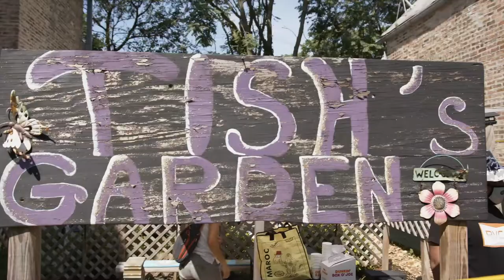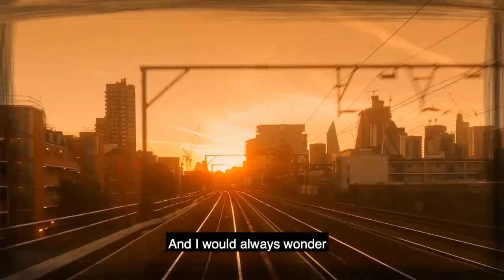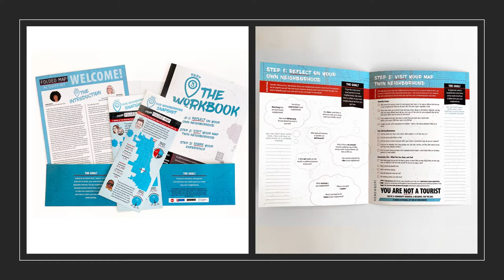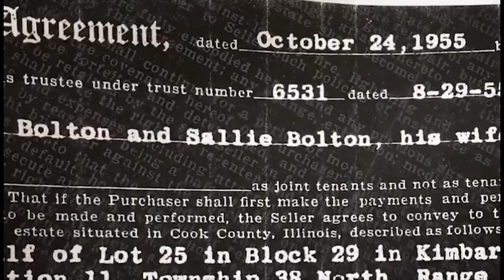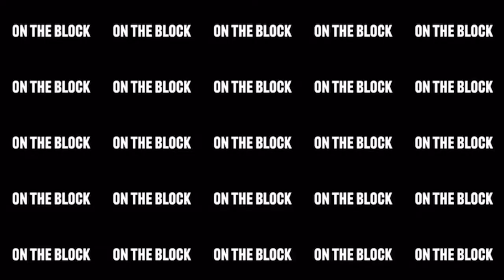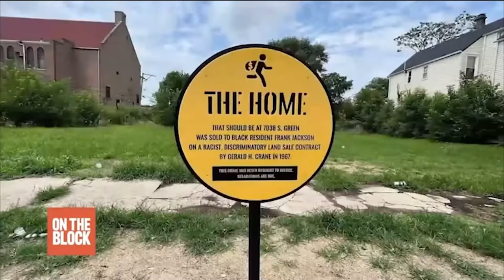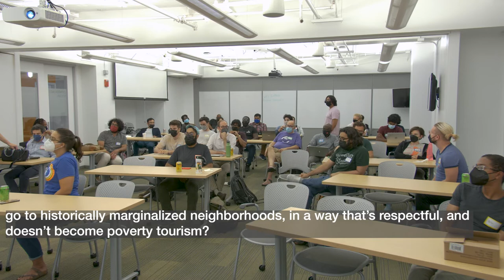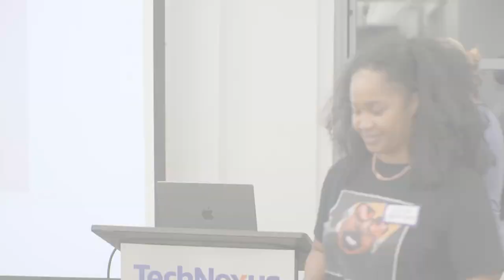Tonika Lewis Johnson, Folded Map & Inequity For Sale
Tonika Johnson is a visual artist/photographer from Chicago’s South Side Englewood neighborhood. She was featured in Chicago Magazine as a 2017 Chicagoan of the Year for her photography of Englewood’s everyday beauty, countering its pervasive media coverage of poverty and crime. Her “Everyday Englewood,” photography was exhibited at Loyola University’s Museum of Art (LUMA) in early 2018.

Her project, Folded Map, visually investigates disparities among Chicago residents while bringing them together to have a conversation, was also exhibited at LUMA in 2018 from July-October. In 2021, she was selected to be the National Public Housing Museum’s 2021 Artist as Instigator to work on her current project “Inequity for Sale,” highlighting the living history of Greater Englewood homes sold on Land Sale Contracts in the 50’s and 60’s. Most recently, she was named one of Landmark Illinois’ 2022 Influencers for her current “Inequity For Sale,” project that encourages us to reevaluate and create positive change of inequities in real estate and land use practices, including historic preservation. She is also a co-founder of the Englewood Arts Collective.